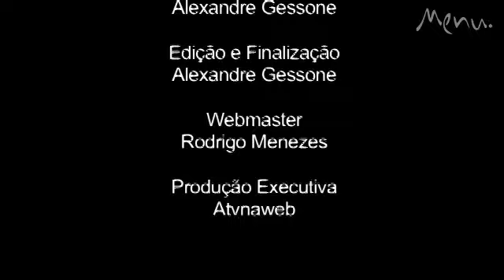Revista Menu - Sobremesas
Imagens e edição: Alexandre Gessone